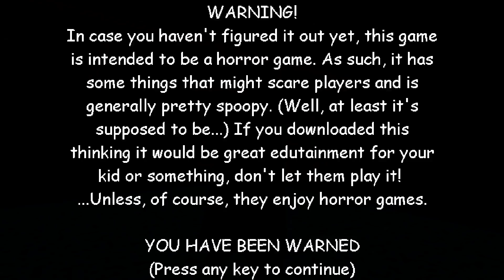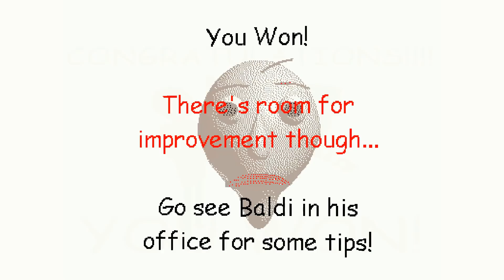Baldi basics level up - Baldi's Basics V1.4 Mod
Baldi basics level up - Baldi's Basics V1.4 Mod Full game & All Endings